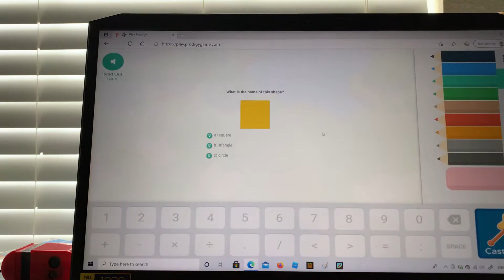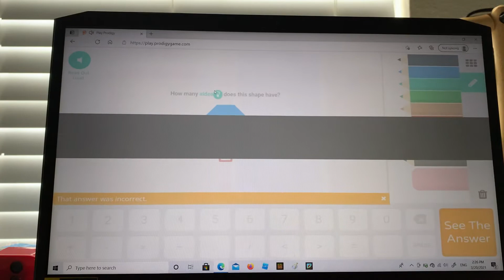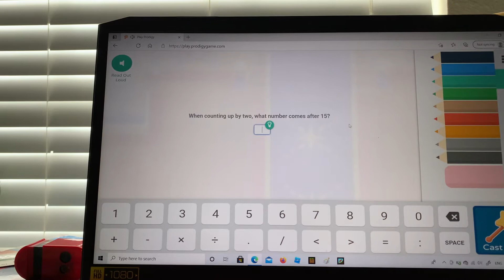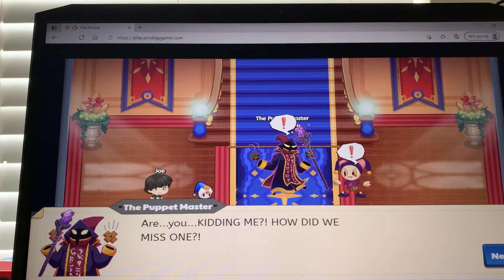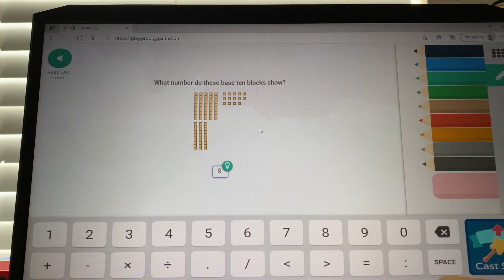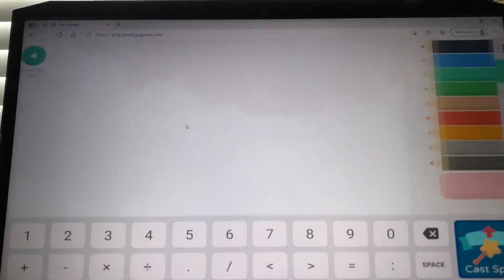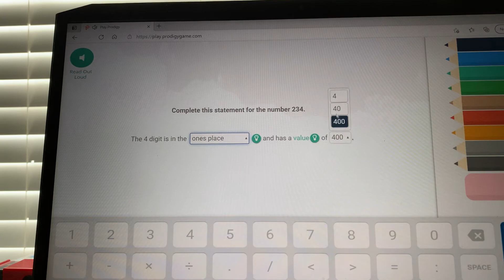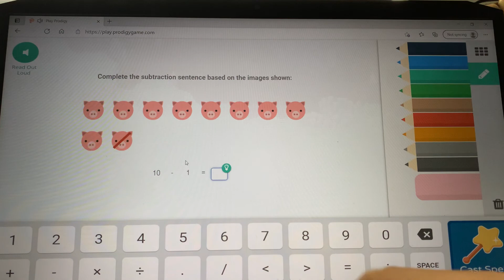Prodigy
Sry I uploaded the vid late